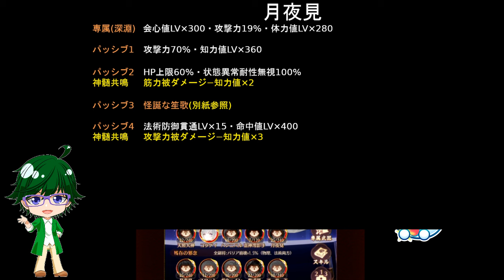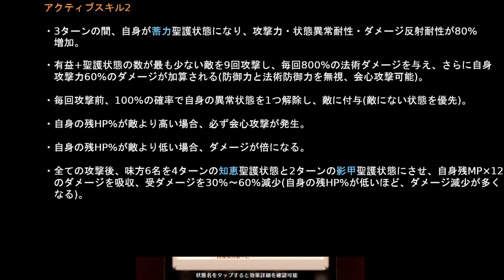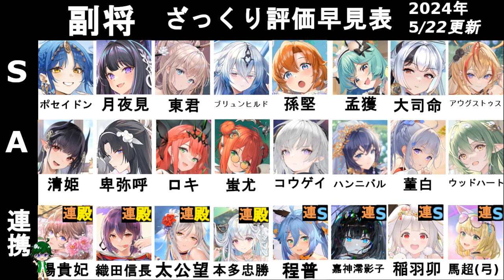【放置少女副将解説MR146】月夜見【デフ】